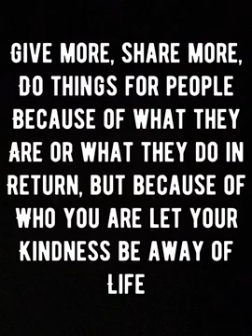Syaleta G6 Blue Imam Muslim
Kindness Campaign by Syaleta Athayarandy Muran, G6 Student, Imam Muslim, Nizamia Andalusia Primary School